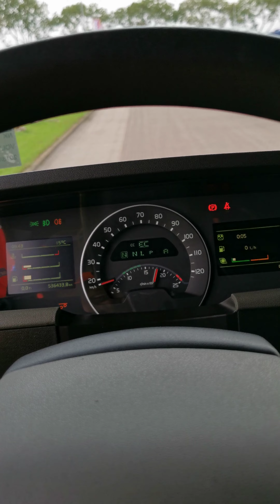Kleyn Trucks - VOLVO FH 540 2018 550,000 km